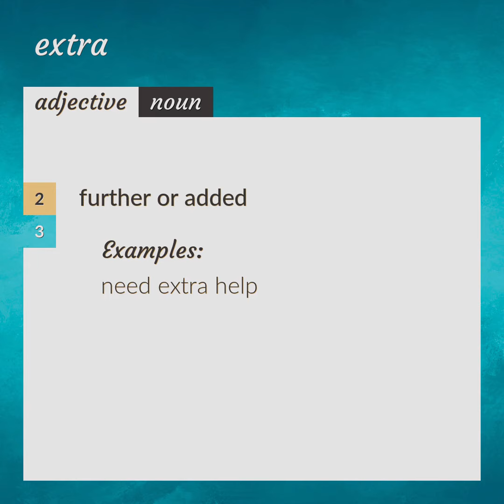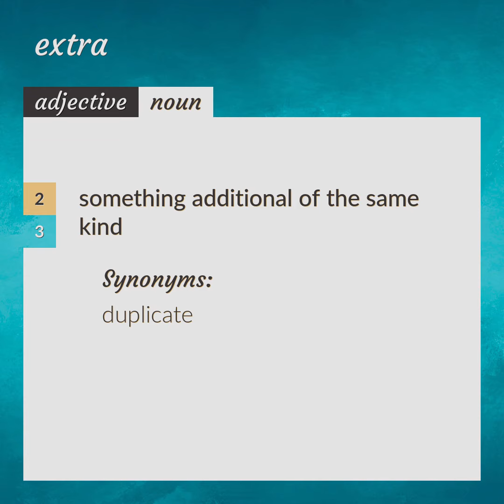Extra | meaning of Extra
What is EXTRA meaning?